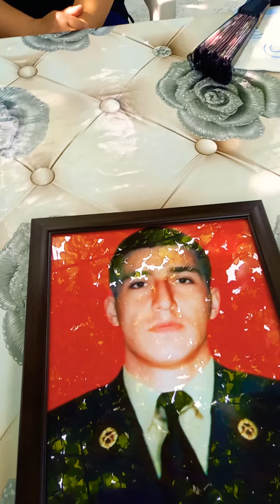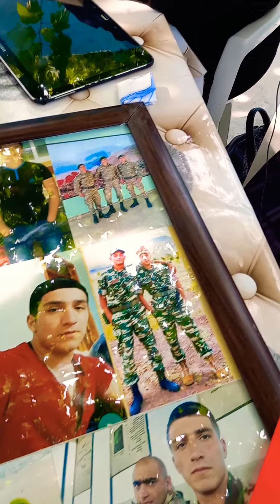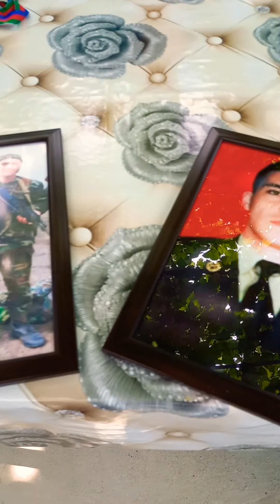Taniyaq və tanidaq . Qusar .Şəhid Cəfərov Ruslan Mövlan oğlu qusar sehidlerolmez#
Taniyaq və  tanidaq : Qusar şəhəri  sakini  Şəhid  Cəfərov Ruslan  Mövlan oğlu  , Hərbi xidmətini  bitirdikdən sonra  , müddətdən  artiq xidmət  edib və  Xocavənd  istiqamətində  Şəhadətə  yüksəlib . QMIB  təsis  etdiyi  " Nur  üzlü  Şəhidim  " medalini  valideyininə təqdim  edərək  , hörmətlə  yad  etdik .  QMI nin Qusar nümayəndəkiyinin  rəhbəri  Haci  Fəryaddinə  bələdciliyinə görə  təşəkürümüzü  bildiririk .